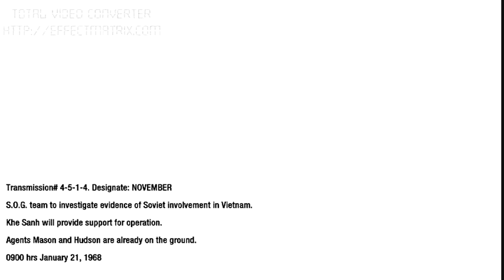Call of Duty Black Ops ATI HD5670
Comentando Sobre  a qualidade grafica do Jogo
All setings Very Hight,Vsync,Shadow,filtros trilenar

Intel Core2 Duo E4600 2.6 + 3.0 OC
ATI HD5670 GDDR5
4Gb Memoria Kingston DDR2 667mhz
Fonte Empire 500w
WIndodws seven Ultimate 32bits
Fraps 30-40 fps No fraps 60 - 65 fps